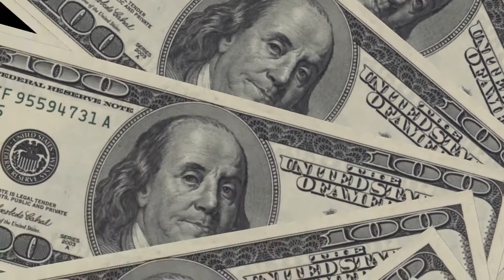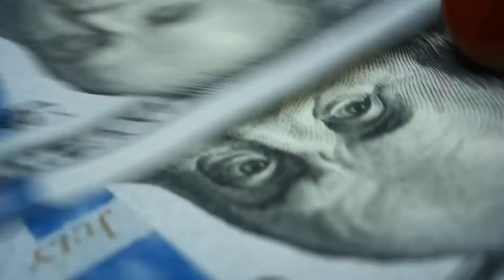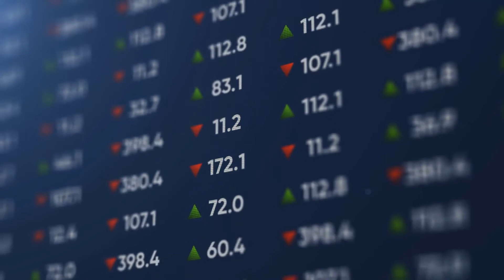What does a Financial Services Company do